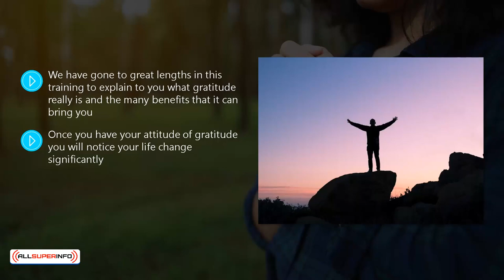VIdeo 11 Attitude Of Gratitude Conclusion